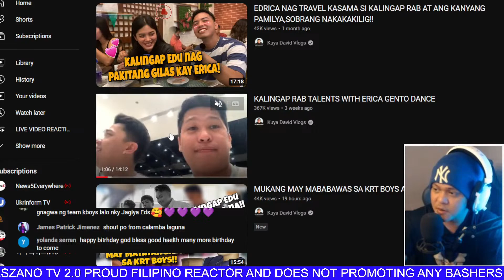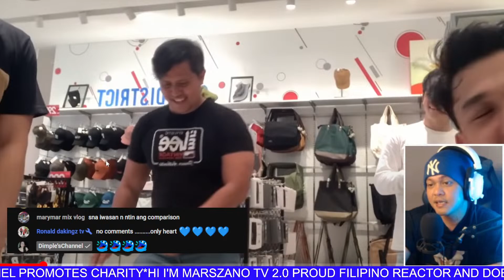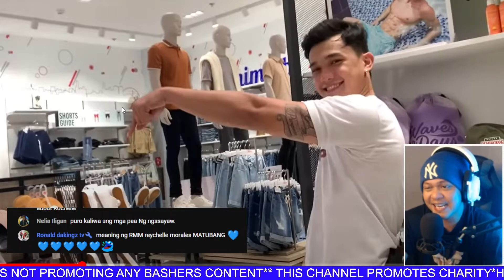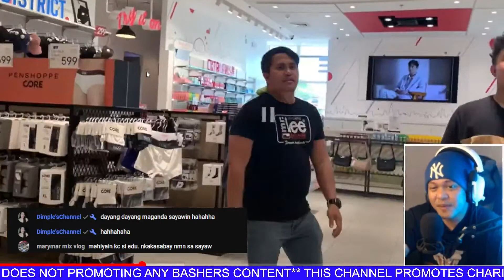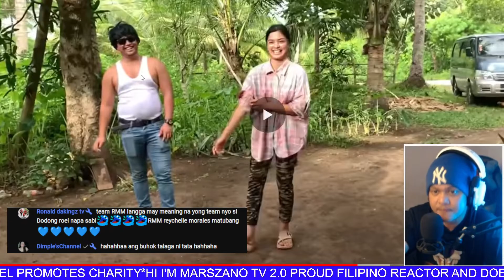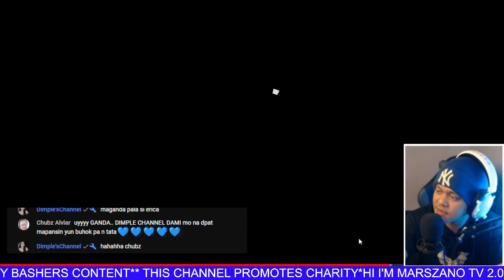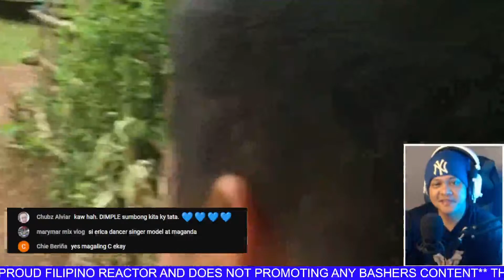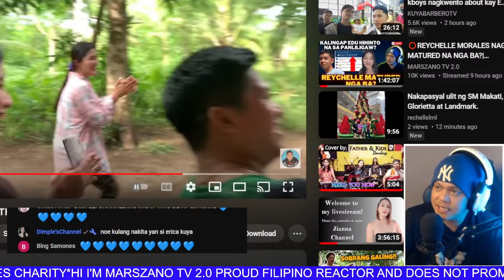⭕️ERIKA ANG TINATAGONG TALENT SA PAGSAYAW! SIYA NA BA ANG BEST KALINGAP DANCER?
SA MGA GUSTONG MAGKAROON NG CUSTOMIZED CUP BISITAHIN LAMANG ANG FB PAGE NG CREATIVE KREW

PARA SA INYONG MGA KATANUNGAN MAAARI LAMANG LANG PO I-MESSAGE PO AKO SA AKING FB PAGE: